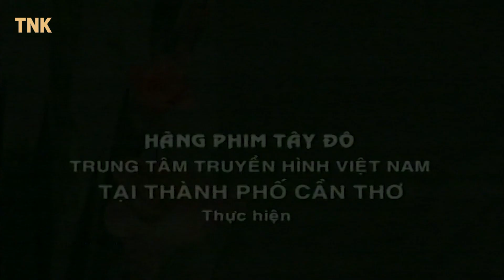Hài Xưa TÌNH QUÊ | Cười Sặc Cơm Với Hài Việt Hay Nhất | Hài Trong Nhà Ngoài Phố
CHUYỆN LÀNG CHUYỆN XÓM là những vở kịch ngắn phản ánh những vấn đề xã hội dưới góc nhìn dí dỏm, hài hước. Với sự tham gia của các diễn viên nổi tiếng,. chương trình hứa hẹn sẽ đem đến cho khán giả thật nhiều niềm vui, tiếng cười cũng như những suy ngẫm về cuộc sống xung quanh ta.
Xoay quang những vấn đề trong cuộc sống hằng ngày, đậm chất nhân sinh, truyền tải những thống điệp sống đầy ý nghĩa, hoàn thiện nhân cách, lối sống của người Việt.

Với sự góp mặt của: Hữu Châu, Thanh Thủy, Trung Dân, Đại Nghĩa, Hoàng Trinh, Ngọc Trinh, Đình Toàn, Bảo Quốc, Minh Nhí,...

© Bản quyền thuộc về TNK
© Copyright by TNK ☞ Do not Reup